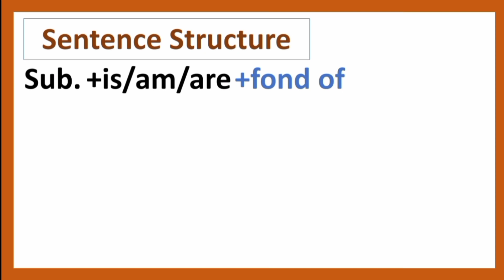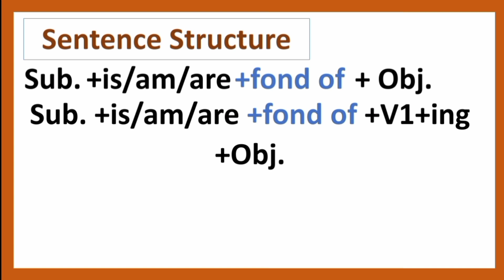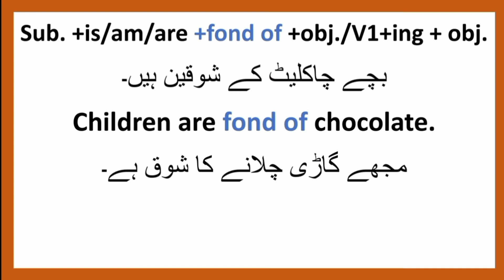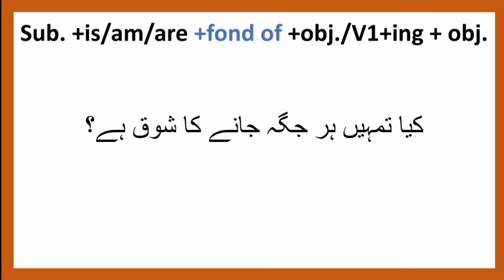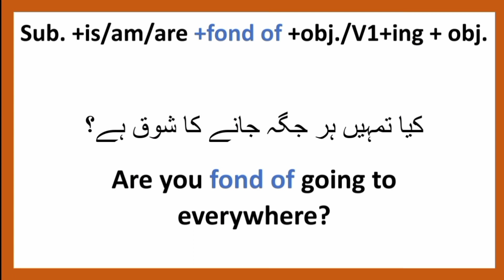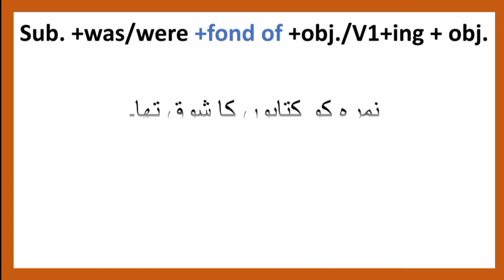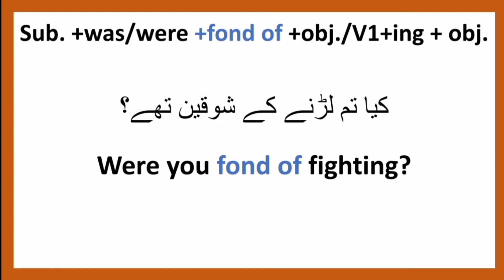Advance English Structure/ present and past use of Fond of /English Seekhain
Hope you like this video follow us on these social platforms also